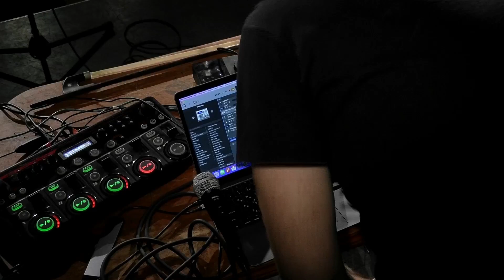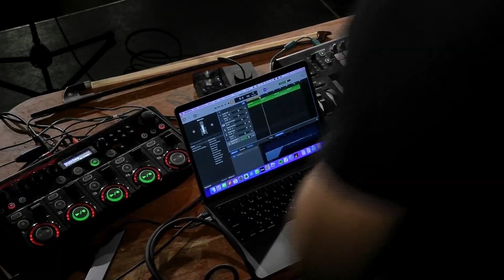Lex Skor // Розстріляне Відродження [RoZ-ViD] // Live Loop Session [на вірші Євгена Плужника]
Executed Renaissance (Ukrainian: Розстріляне відродження) is used to describe the generation of Ukrainian writers and artists of 1920s and early 1930s, performing in Ukrainian Socialist Soviet Republic and executed or repressed by Stalin's totalitarian regime ksenyka).

Vasyl Bobynskyi (1898—1939),
Vasyl Boyko (1892—1938),
Dmytro Buzko (1892—1938),
Kost Bureviy (1888—1934),
Petro Vanchenko (1897—1937),
Mykola Voronyi (1871—1942),
Volodymyr Gadzynskyi (1882—1932),
Oles Dosvitnyi (1891—1942),
Mykhailo Dry-Khmara (1889—1939),
Mykhailo Dubovyk (1900—1942),
Yuriy Zhilko (1898—1942),
Dmytro Zagul (1890 - late 1930s),
Mykola Zerov (1890—1941),
Yukhym Zozulya (1891—1941),
Mykhailo Ivchenko (1890—1939),
Myroslav Irchan (1897—1937),
Mykhailo Johansen (1895—1937),
Arkady Kazka (1890—1933),
Volodymyr Koryak (1889—1939),
Hryhoriy Kosinka (1899—1934),
Agathangel Krymskyi (1876—1942),
Mykola Kulish (1892—1942),
O. Lan (Korshak) (1897—1943),
Maxim Lebyd (1889—1939),
Petro Lisovyi-Svashenko (1892—1943),
Yakov Mamontov (1888—1940),
Ivan Mykytenko (1897—1937),
Andriy Paniv (1899 — late 1930s),
Anatoly Patyak (1898—1938),
Serhii Pylypenko (1891—1933, according to other information — 1943),
Mykola Plevako (1890—1941),
Evgeny Pluzhnyk (1898—1936),
Valerian Polishchuk (1897—1942),
Serhiy Rosnyanskyi (1899—1942),
Yakiv Savchenko (1890—1938),
Volodymyr Svidzinsky (1885—1941),
Mykhailo Semenko (1892—1938),
Oleksa Slisarenko (1891—1934),
Oleksandr Sokolovskyi (1896 - mid-1930s),
Myroslava Sopilka (1897 - late 1930s)[2],
Lyudmila Starytska-Chernyakhivska (1868—1941),
Dmytro Falkivskyi (1898—1934),
Mykola Khvylovy (1893—1933),
Hnat Hotkevich (1876—1942),
Mykola Chernyavskyi (1876—1937),
Vasyl Chechvyanskyi (1888—1933),
Serhii Chmelov (1896—1941),
Hryhoriy Chuprinka (1879—1921),
Julian Shpol (1895—1934),
Volodymyr Yaroshenko (1898—1941).
Vasyl Atamanyuk (1897),
Stepan Ben (Bendyuzhenko) (1900),
Mykola Gorban (1899),
Dmytro Grudyna (1898),
Sergey Yefremov (1876),
Philip Kapelhorodskyi (1882),
Meletii Kichura (1881),
Mykhailo Kozoris (1882),
Kostko Kotko (1896),
Grigoriy Mayfet,
Mykhailo Mohylyanskyi (1873),
Andrii Nikovsky (1885),
Klym Polishchuk (1891),
Andriy Rychytskyi,
Pavlo Filipovych (1891),
Mykola Filyanskyi (1873),
Andrii Khvylia (1898),
Samiylo Shchupak,
Volodymyr Yurynets (1891).
Vasyl Basok (1902–1940)Vasyl Basok (1902–1940)
Mykola Bulatovych (1909–1939),
Oleksa Vlyzko (1908–1934),
Mykola Dukin (1905–1943),
Hryhoriy Epic (1901–1942),
Ivan Kyrylenko (1902–1942),
Borys Kovalenko (1903–1938),
Marko Kozhushnyi (1904–1942)
Hryhoriy Kosyachenko (1903–1932),
Ivan Krushelnytskyi (1904–1934)
Dmytro Nadiin (1907–1942),
Panko Peda (1907–1937),
Valerian Podhogilny (1901–1942)
Petro Radchenko (1902–1942),
Hryhoriy Sachenko (1905–1939),
Ivan Semivolos (1909–1943),
Mykola Skuba (1907–1938),
Oleksandr Soroka (1901–1941),
Dmytro Chepurny (1908 - late 1930s),
Geo Shkurupii (1903–1943),
Mykhailo Shulga-Shulzhenko (1901–1935)
Mykola Bulatovych (1909–1939),
Oleksa Vlyzko (1908–1934),
Mykola Dukin (1905–1943),
Hryhoriy Epic (1901–1942),
Ivan Kyrylenko (1902–1942),
Borys Kovalenko (1903–1938),
Marko Kozhushnyi (1904–1942)
Hryhoriy Kosyachenko (1903–1932),
Ivan Krushelnytskyi (1904–1934)
Dmytro Nadiin (1907–1942),
Panko Peda (1907–1937),
Valerian Podhogilny (1901–1942)
Petro Radchenko (1902–1942),
Hryhoriy Sachenko (1905–1939),
Ivan Semivolos (1909–1943),
Mykola Skuba (1907–1938),
Oleksandr Soroka (1901–1941),
Geo Shkurupii (1903–1943),
Mykhailo Shulga-Shulzhenko (1901–1935)
Marat Andrushchenko (1910),
Zinova Bilenko (1909),
Sava Bozhko (1901),
Ivan Boyko (1908),
Marko Voronyi (1904),
Vasyl Vrazlivy (1903),
Petro Golota (1902),
Dmytro Hordienko (1901),
Oles Gromov (1902),
Petro Hrubnyk (1908),
Yukhym Zorya (1902),
Fedir Kyrychenko (1908),
Ivan Kovtun (1906),
Gaina Kovalenko (1905),
Stepan Kovganiuk (1902),
Hrytsko Kolyada (1904),
Anatol Kryzhany (1905),
Volodymyr Kuzmych (1904),
Vasyl Nefelin (1907),
Veniamin Riznychenko (1901),
Serhii Rohovyk (1905),
Omelyan Rozumienko (1905),
Oleksandr Rokhovich (1908),
Margarita Sengalevich (1901),
Vasyl Sokil (1905),
Yakiv Solodchenko (1902),
Kindrat Storchak (1906),
Dmytro Tas (Mohyla) (1901),
Vasyl Khudyak (1903).